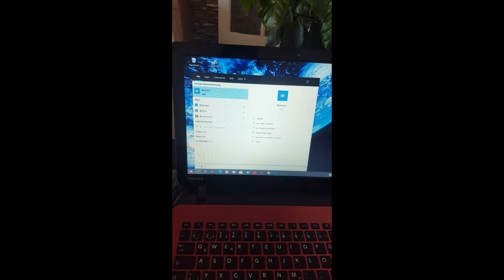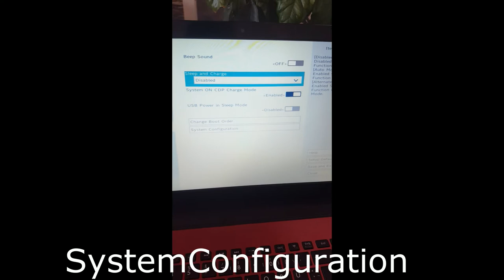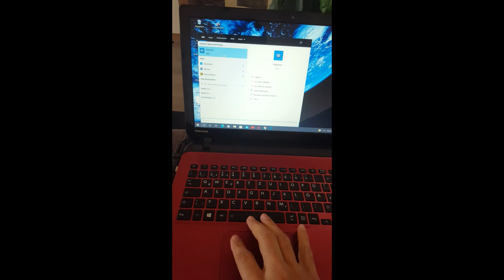Fix: We can’t find your WebCamera 0xA00F4244 error On Windows 10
Bios Menu F2 or F12 or F8

[Solve] We can’t find your camera 0xA00F4244 error, how to fix?
error code: 0xA00F4244(0xC00DABE0) NoCamerasAreAttached.
How To Fix We can't find your camera windows10 Error code 0xA00F4244 |Camera not working windows10
Webcam nicht gefunden ...
Webcamera funktioniert nicht ..